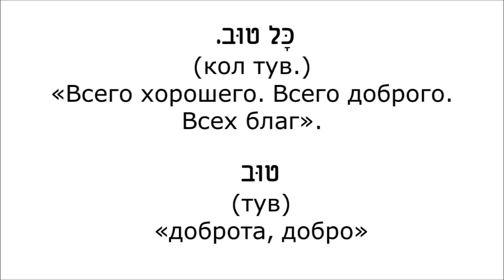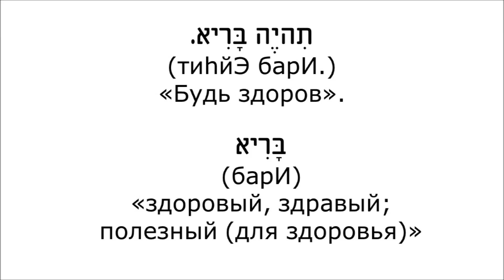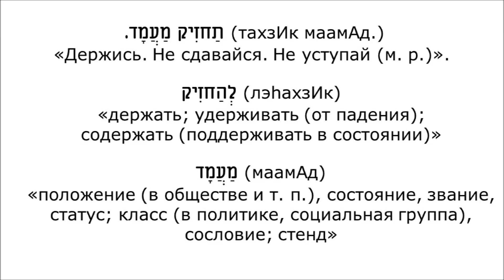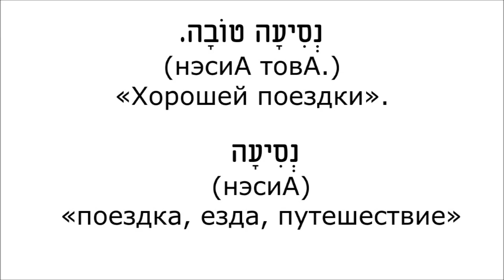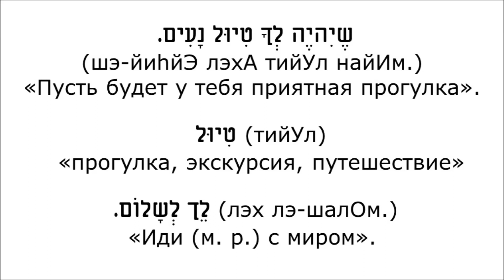Урок № 15. Пожелания при прощании